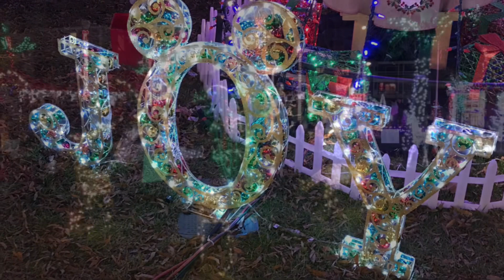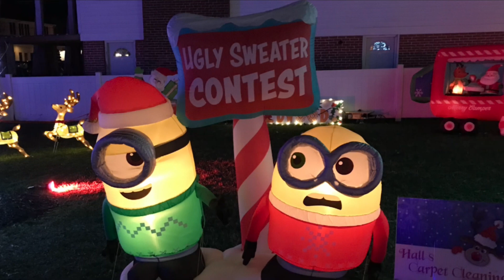New Jersey CHRISTMAS LIGHTS - A Reflection of 2022’s Holiday Lights - Photo Book Series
A random assortment of Christmas lights from some of the places we visited this year.